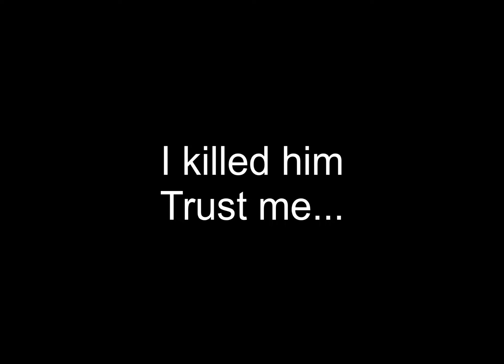Pandit Played 1 Rank... Here is what happened.